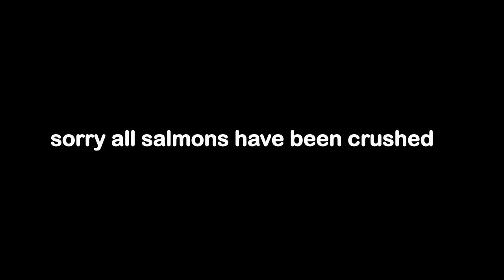funny gordon ramsay moments that make me go haha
thanks for 7k mah dudes

intro songs can be found in the playlist on my channel